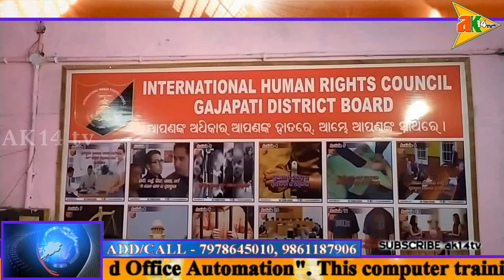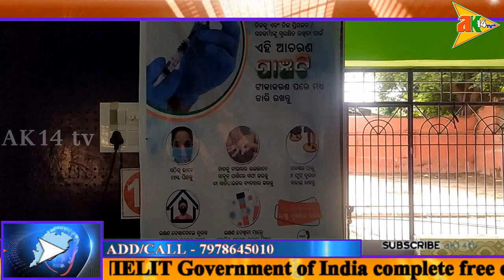ଖବର ଆଜିର @14/8/2021